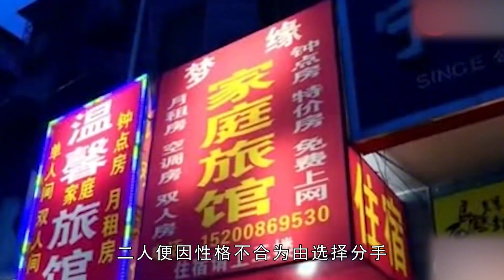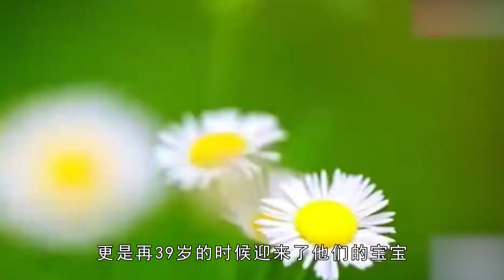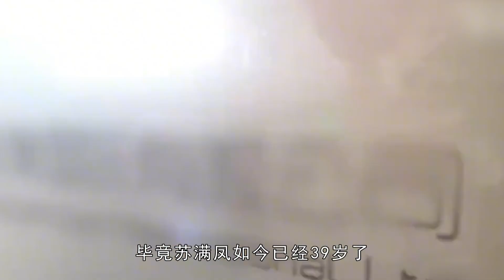女子怀孕9个月去婚所相亲，要求必须月薪一万，理由让人瞠目结舌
NEWS 新闻 - 女子怀孕9个月去婚所相亲，要求必须月薪一万，理由让人瞠目结舌